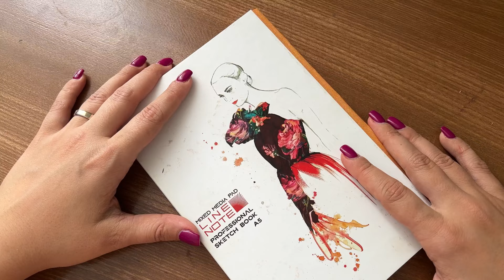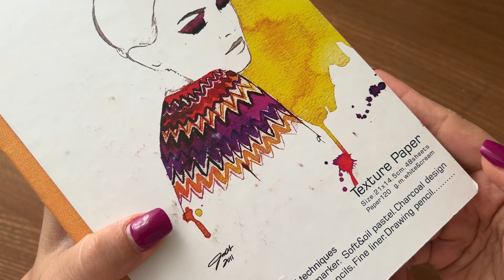کلی ایده که بتونین تمرینای عالی داشته باشید 🌟🌿.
سلام 🌿🌟
خیلی وقت ها میمونیم که چه تمرینی انجام بدیم تا بتونه به تقویت طراحیمون کار کنه
توی این ویدیو کلی ایده دادم تا بتونین باهاش یه اسکچ بوک رو کامل کنین و تمرین های خودآموز و مفید داشته باشید